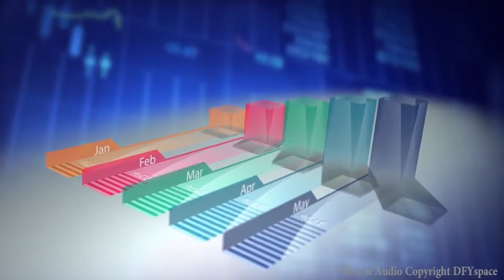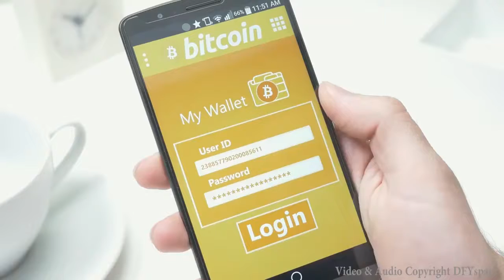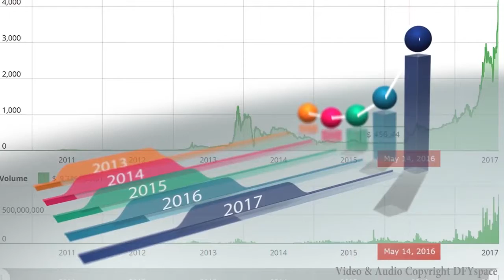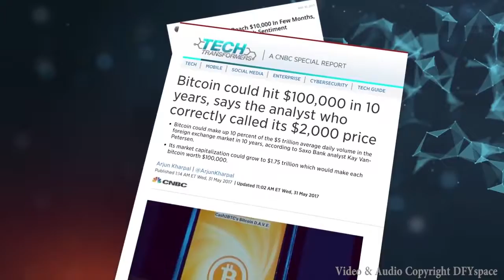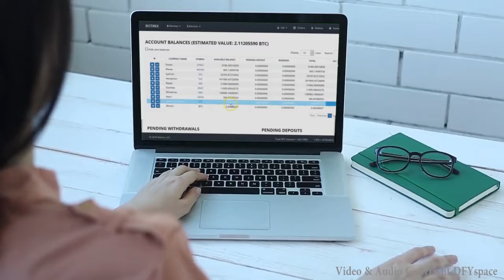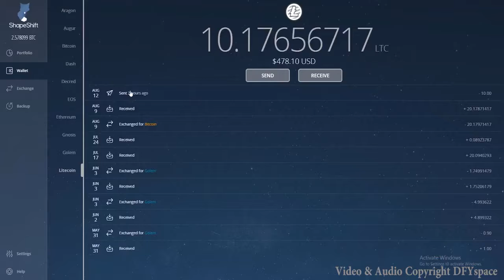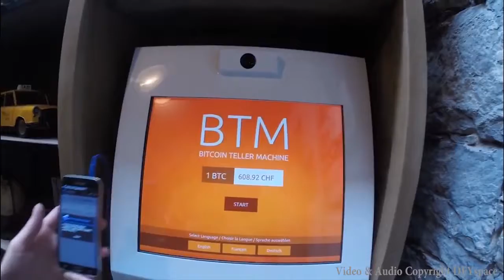OMNIA - 7-minute Presentation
Investment portfolio
Add me in Skype - Andrew-3000